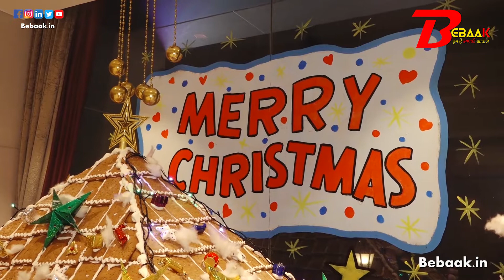Rochelle & Keith Sequeria at the Christmas Tree Lighting Ceremony At Meetha By Radisson | Bebaak.in